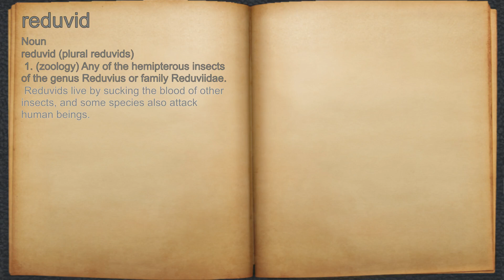What does reduvid mean?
A spoken definition of reduvid.

Intro Sound:
Typewriter - Tamskp